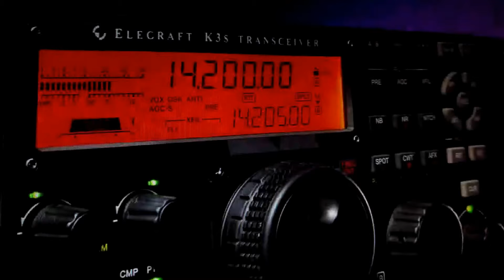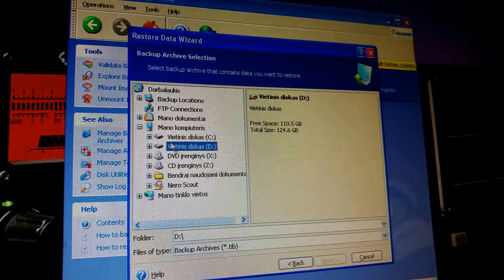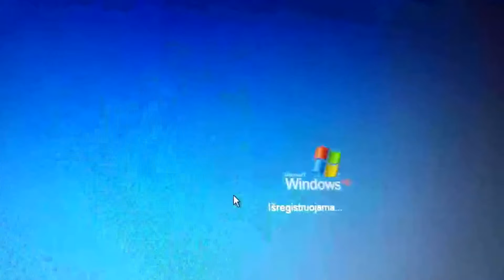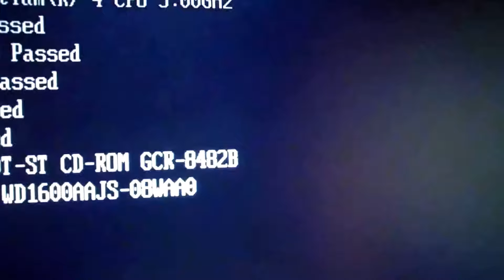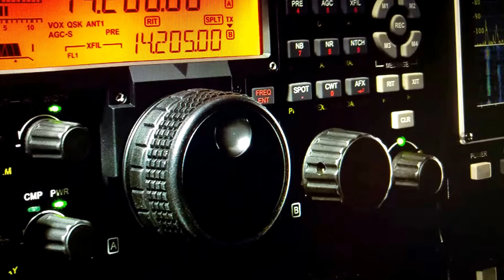Filmukas Edvardui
Filmukas apie PC C disko atstatymą Acronis True Image programa